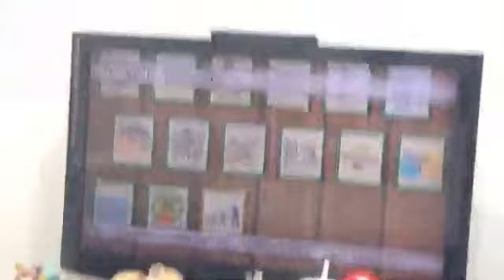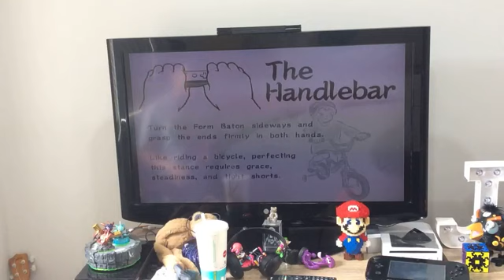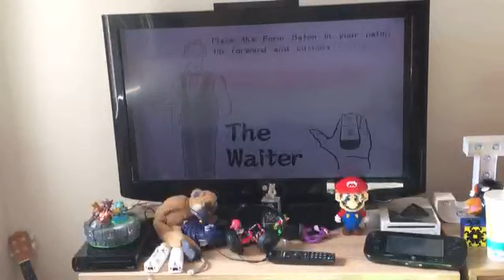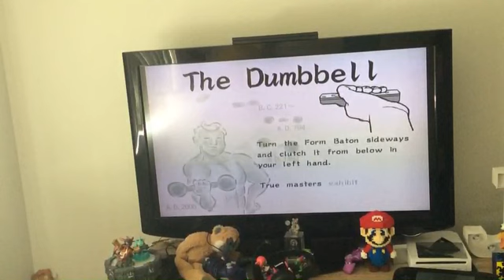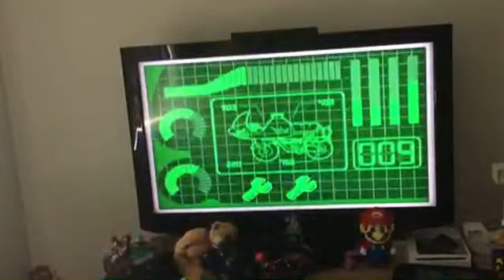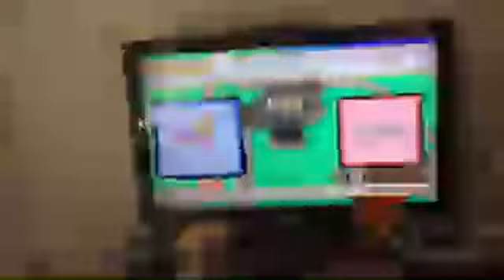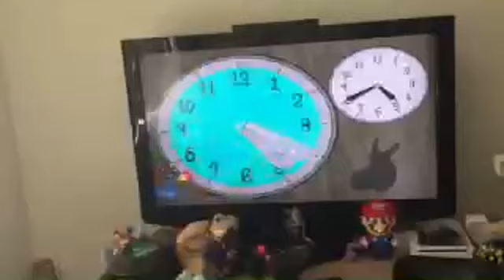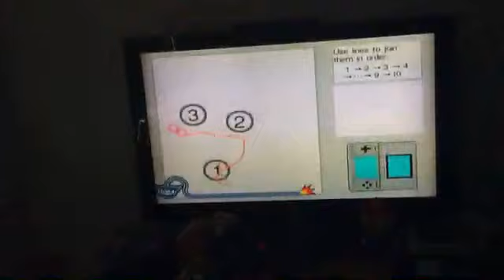Completing Warioware SmoothMoves Ft. ConsoleCX